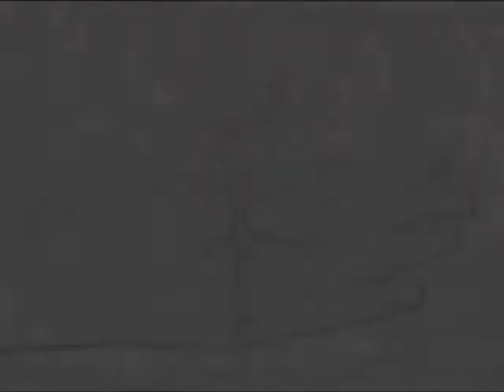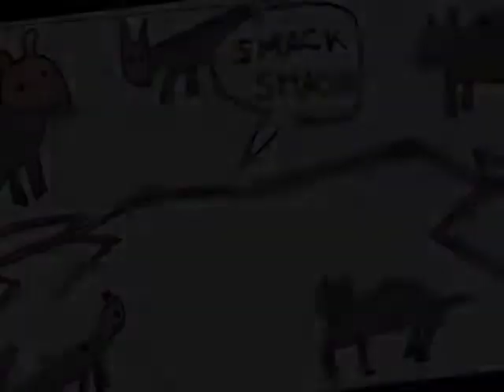Digital Story by FILOMENA Diamond LLP project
Digital Story produced by Filomena during the piloting led by the Civic Zoology Museum in Rome, Diamond project with the support of the EU Commission